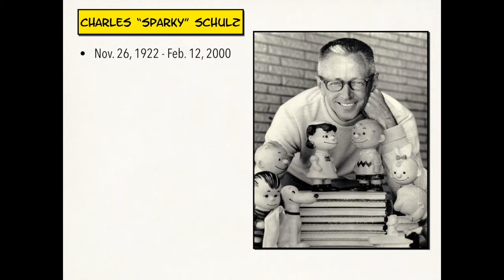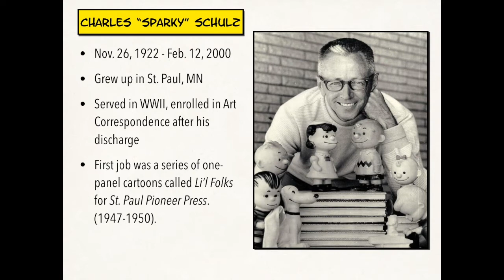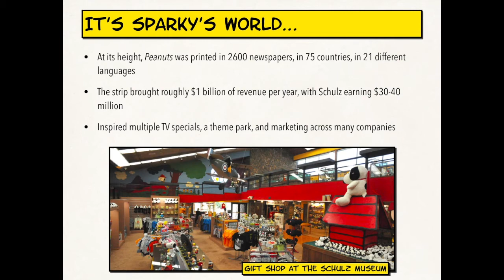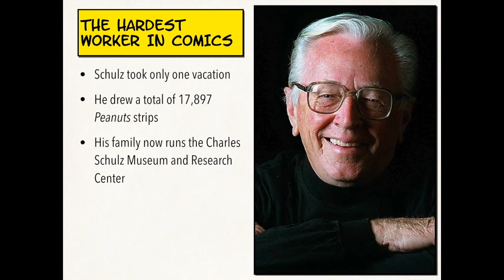Lecture 9 - Peanuts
No single newspaper comic is better known or more beloved than Charles Schulz's PEANUTS.